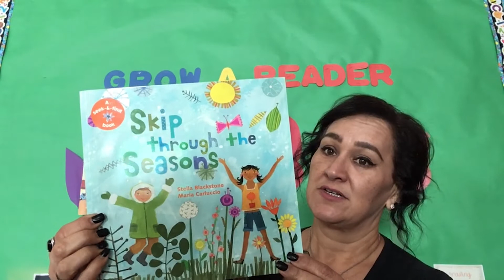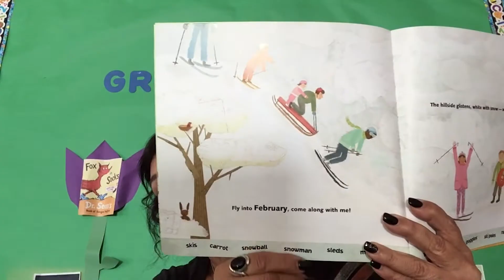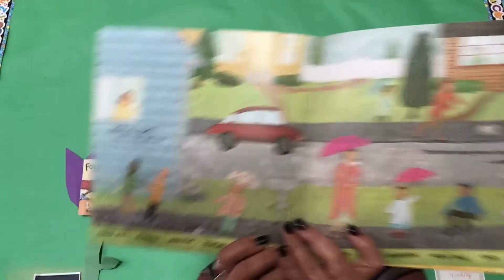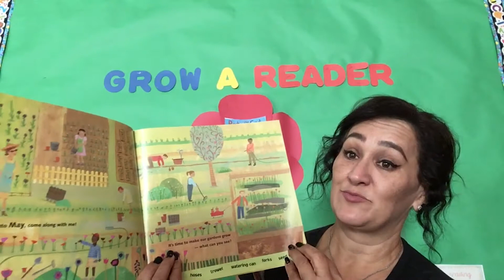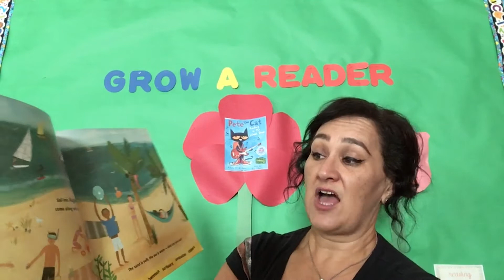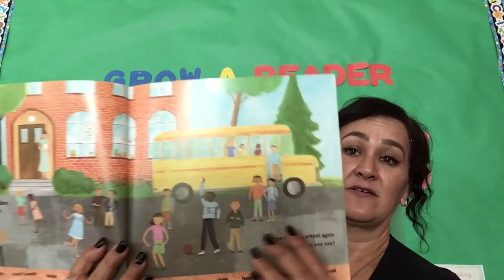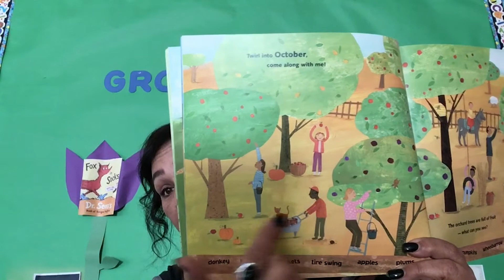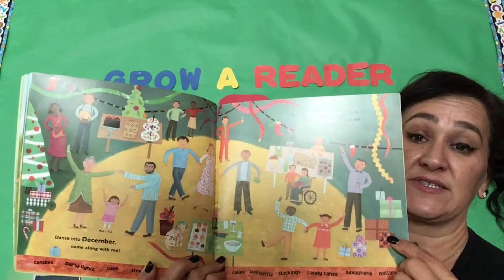Skipping through the Seasons, Written by Stella Blackstone, Illustrated by Maria Carluccio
Read Aloud with EDL14 Teacher Sylvia
Skipping through the Seasons
Written by Stella Blackstone
Illustrated by Maria Carluccio